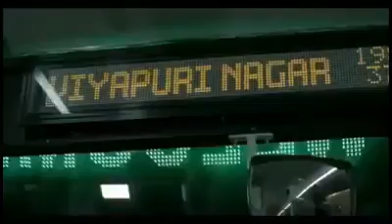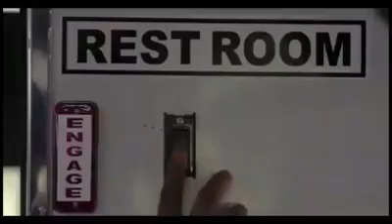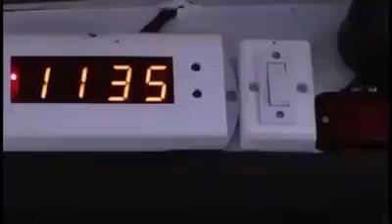Tn new bus 2019 facilities